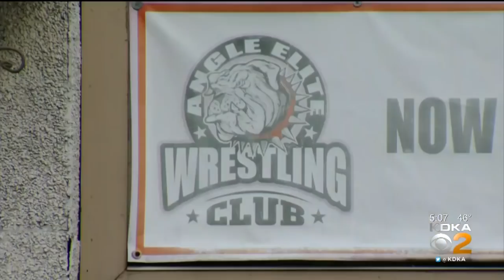Eric Angle Picks Up Student By Throat, Slams Him To Matt During Tournament At The Pete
A local wrestling coach is charged with simple assault after allegedly picking up a student by the throat at a wrestling match.